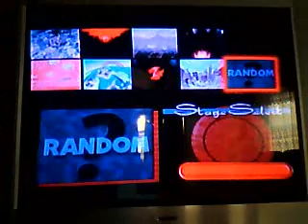Super Smash Bros. Smashing Time - #1 (Link)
Episode #1. Of My New Smashing Series